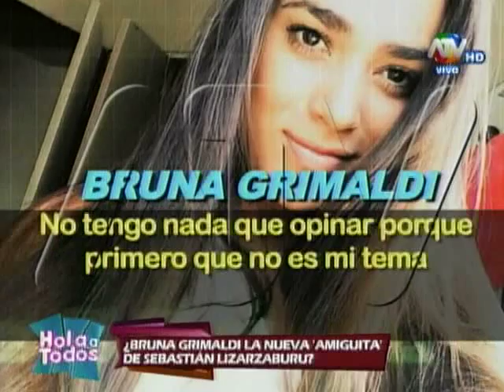HOLA A TODOS: Bruna Grimaldo niega haber tenido algo con Sebastian Lizarzaburu